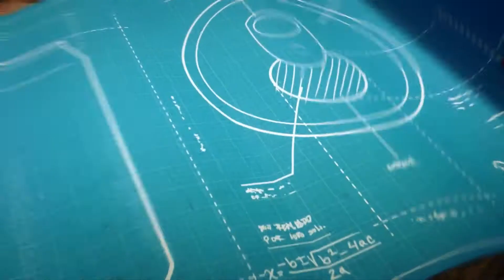Enjoy Pera Piloto